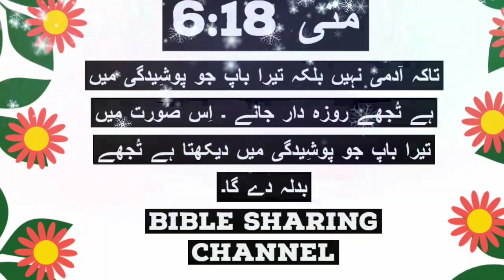Understanding the Significance of Masihi Rozey Lessons in Fasting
"Masihi Rozey, or Christian fasting, holds a profound significance within the Christian faith, embodying a spiritual discipline that goes beyond abstaining from food. In this educational exploration, we delve into the rich tradition of Masihi Rozey, examining its historical roots, cultural expressions, and the spiritual lessons it imparts to followers of the Christian faith.

Discover the various forms of Masihi Rozey practiced by Christian communities worldwide, and learn about the unique customs and rituals associated with this sacred period of self-discipline. Uncover the biblical foundations that underpin the concept of fasting in Christianity and understand how Masihi Rozey serves as a time of reflection, repentance, and drawing closer to God.

This insightful journey into Masihi Rozey provides a comprehensive overview for both believers and those seeking to broaden their understanding of religious practices. Gain a deeper appreciation for the spiritual significance of fasting in the Christian tradition and explore the universal themes of self-control, humility, and devotion that transcend cultural boundaries.

Whether you are a follower of the Christian faith or simply curious about diverse religious practices, 'Understanding the Significance of Masihi Rozey: Lessons in Fasting' offers a valuable perspective on the profound impact of fasting within the Christian community."